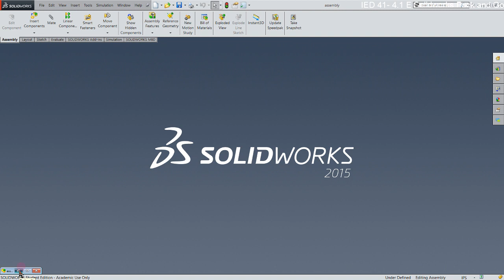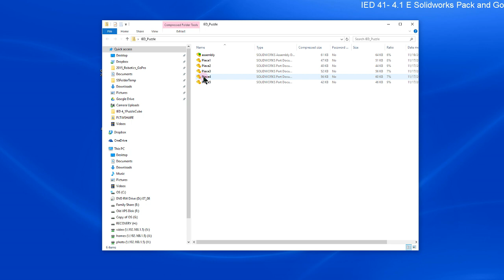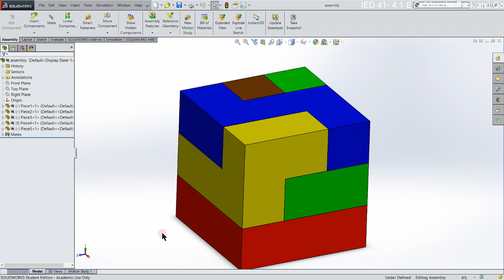IED 4.1 Pack And Go (Solidworks)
Introduction to Engineering Design Puzzle Cube.  How to use Pack and Go features of Solidworks to move assemblies and retain associations.